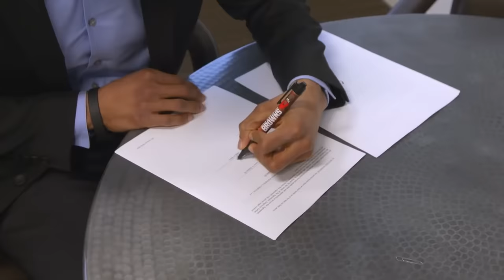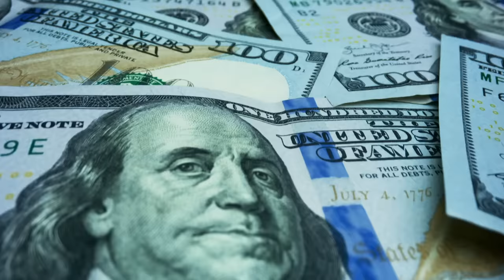10 CRAZIEST Moments In NFL History..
10 CRAZIEST Moments In NFL History..